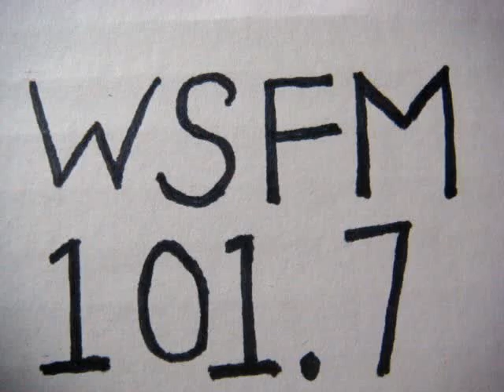No 444 Your song with Richard Mercer. 11 August 2014